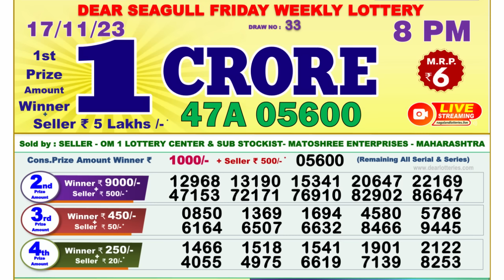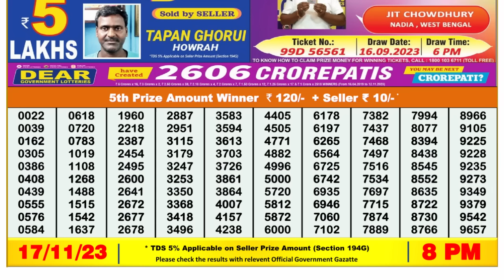🔴 Lottery Sambad Live 08:00pm 17/11/23 Evening Nagaland State Dear Lottery Result Pdf Download